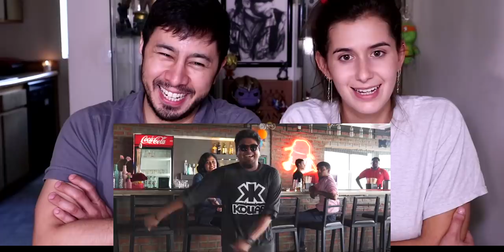JORDINDIAN | COUPLE GOALS | ft. Samyuktha Hegde | Larissa Dsa | Reaction | Jaby Koay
Try a Sunday mattress for that blissful sleep night after night. Sunday's range of mattresses suit every budget, body type and are made to International standard.

** Save 30% compared to buying direct from the brand **
** Oeko Tex 100, LGA and Euro Latex Certified materials **
** 7000+ 5 Star Reviews **

Special discount & LIMITED period DISCOUNT to Jaby’s subscribers. Use JABYSUNDAY0919 (Limited stock!)

Jamazing Patrons of October: Sachin Shenoy, Neha Tankha, JN Valente, Avijit Singh, Madhan, Bhavya Singh,  Riju Mahna, and Aqeel Shah!

~JABY KOAY~
YouTube, Twitter, Instagram: @jabykoay

~VEERENDRA CHOWDARY~
Veerendra Chowdary created the opening animation.

~MOOSA RAZA~
Moosa Raza created additional background animation.